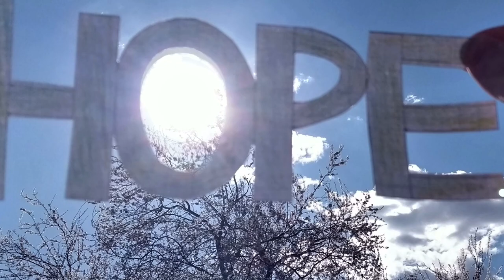Love is like eternity / Sabrina Arico-Cieslik / Songwr. Andreas Mang weddingsong ( offical Video)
Artist: Sabrina Arico-Cieslik
Songwriter: Andreas Mang
English Lyrics: Sandra Mataeigenmann
recorded by: Sklassic Entertainment

Lyrics:

You can see the best in me
I will stand beside you
In my mind you’re next to me
You will never leave me.

My heart is beating when you laugh,
it makes me happy.
I hear it louder every day
With peace and pleasur.

Refrain
Love is like eternity
I am longing for you
Like the sunlight every day

Strophe 2

In you`re light I`m guided through
Even darkest hours.
Inspired by the faith in you
I gain so much power

To believe in god, our Lord
And his work and passion
Is also true in modern world
And never seems old fashioned

Refrain

Faith is like eternity
I´m longing for you

Strophe 3

You’re my anchor in bad times
You are right beside me
You´ll bring peace after each fight
The longing for forgiveness.

The trinity of love, faith, hope
You bring it all to me
So I´m lighteneed by each step
On my way to thee.

Refrain